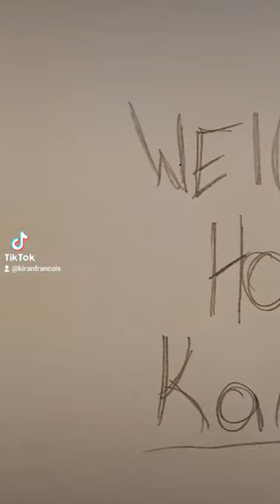Welcome home 💚drawing